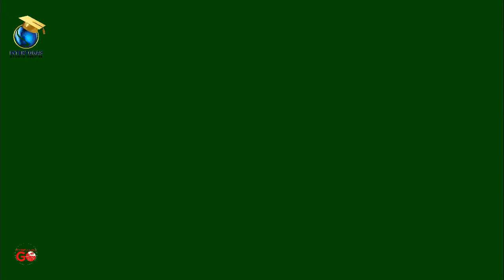Grado I. E. Carlos Holguin Mallarino 09 de Diciembre de 2022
Ceremonia de Graduación Institución Educativa Carlos Holguin Mallarino Hora 2.00 p.m. 09 de Diciembre de 2022, Teatro Municipal Enrique Buenaventura